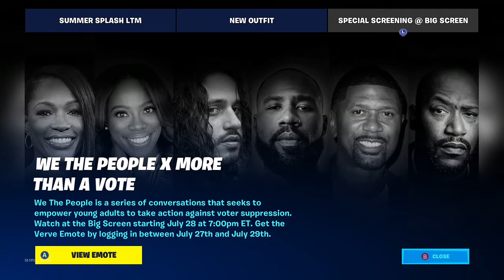(New) Fortnite FREE!!!! (Verve Emote) Available Jul 27th through jul 29th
Read the Bottom text below it says log in through jul 27th through the 29th to claim the FREE!! Verve Emote